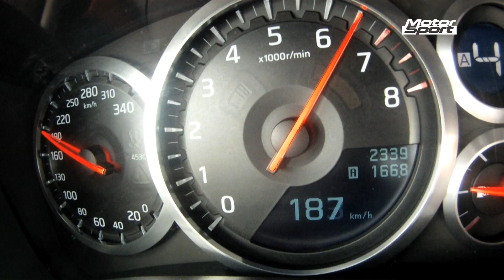Nissan GT-R 2011 R35 Test drive on track (Motorsport)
Essai de la nouvelle Nissan GT-R 2011 par le magazine Motorsport sur la piste club de Nevers Magny-Cours.

Moteur : V6 biturbo
Puissance maxi : 530 chevaux
Couple maxi : 62,4 mkg
Vitesse maxi : 315 km/h
0 à 100 km/h : 3"3